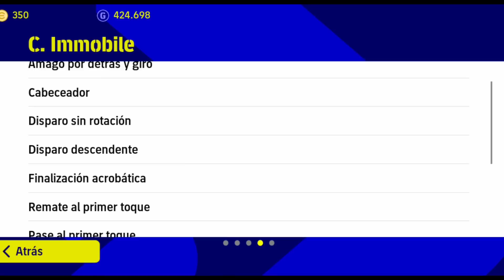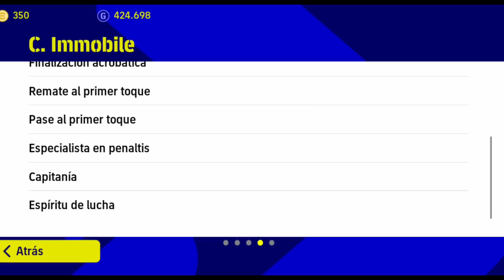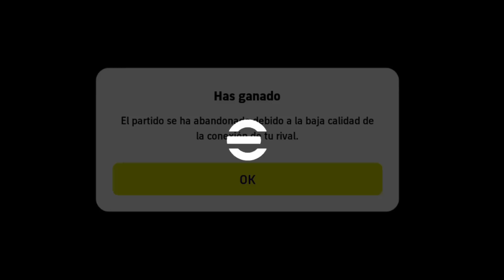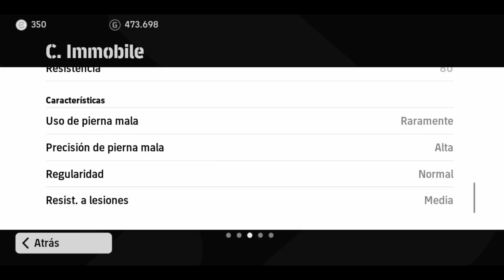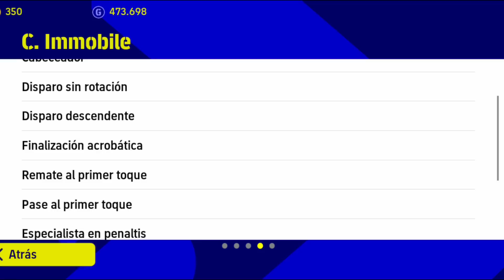NUEVO NOMINATIVO BESTIAL🔥 | CIRO IMMOBILE🥵 | CARTA RECOMENDADA😎 | REVIEW👀 + ENTRENAMIENTO✅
Qué opinas de este crack? Lo vas a fichar?👀

REDES.